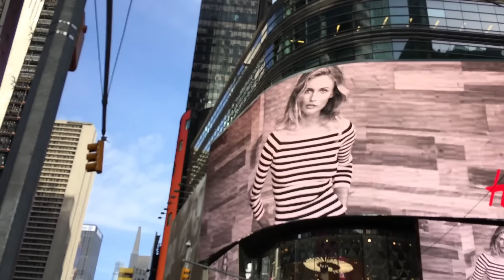It's a...Family Update NYC Times Square + Performer. Vlog #6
Vlog #6 It's Loud! Family Update..

Axel is here and doing well! Missy is healthy and more updates are on the way. Got some great equipment to share with you guys! Thanks for all the kind words. Fan funding also works and every little bit helps.